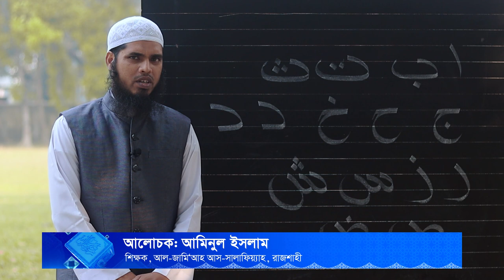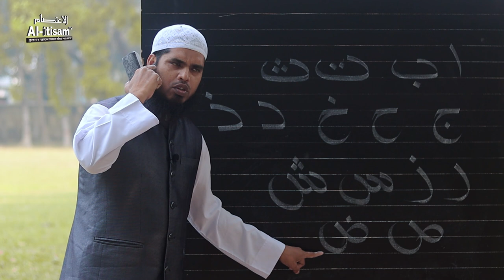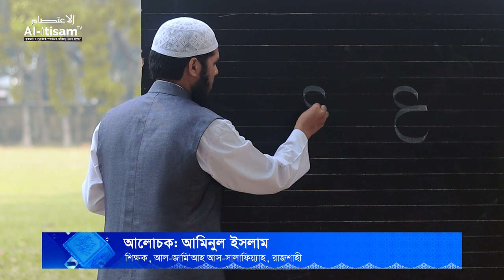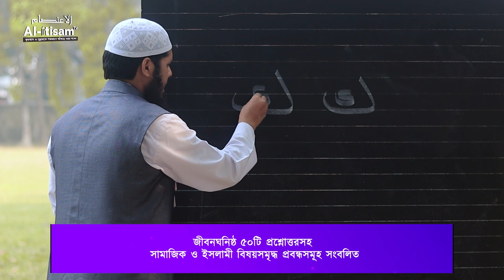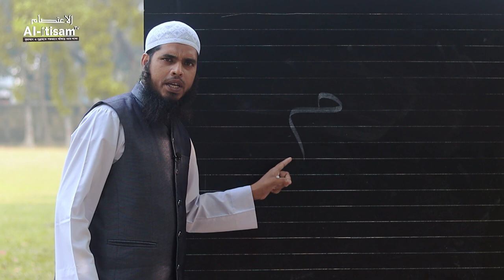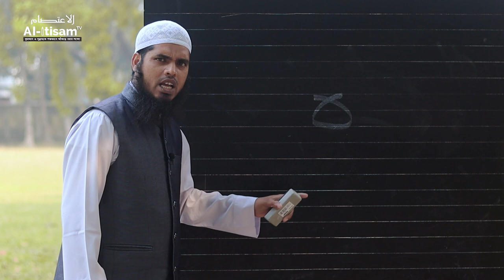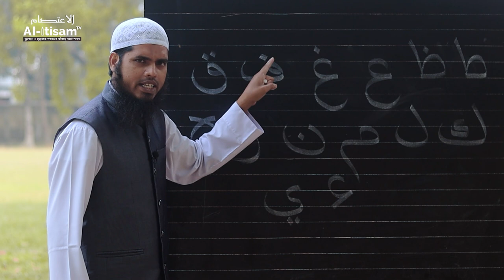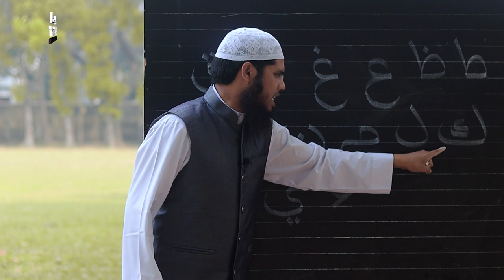আরবী বর্ণমালার বিশুদ্ধ উচ্চারণ (শেষের ১৪টি হরফ) II আমিনুল ইসলাম II ২০ পর্বে কুরআন শিক্ষা II ২য় পর্ব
পর্ব - ০২
🔴২০ পর্বে কুরআন শিক্ষা
⭕️ আমিনুল ইসলাম
শিক্ষক, আল-জামি‘আহ আস-সালাফিয়্যাহ, রাজশাহী